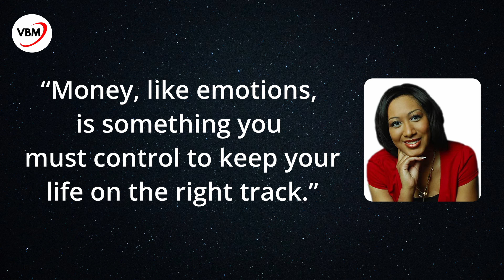5 Ways To Stop Spending MONEY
Here are 5 proven strategies on how one can break the habit of overspending and the steps you need to take, to control your finances.

📈 Check out the amazing books.
How To Overcome Your Adversities

Side Hustles you can start NOW.

How To Start A Successful Podcast
30 Day Podcast Launch Course

We upload videos about investing, business, the stock market, managing money, building wealth, passive income, and other finance-related content on this channel.